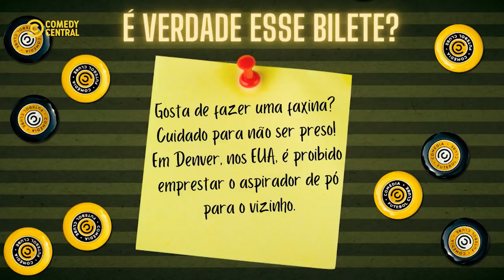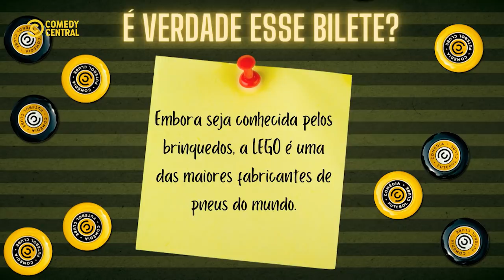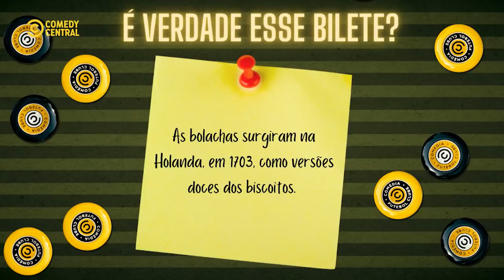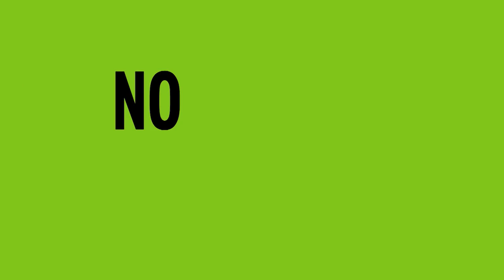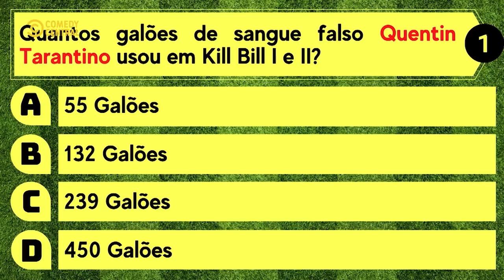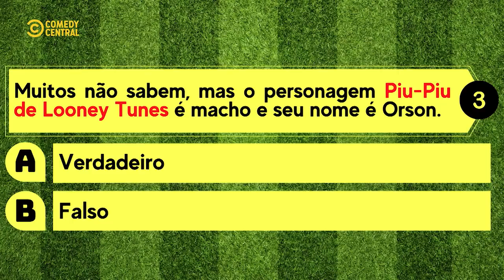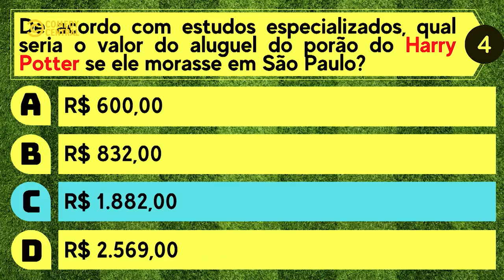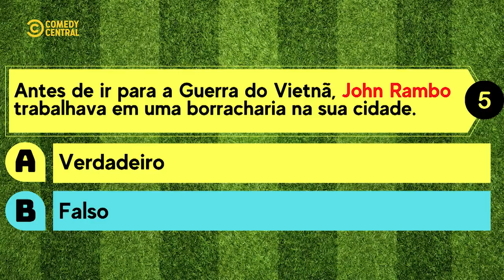Assista ao último episódio da temporada! (PROGRAMA COMPLETO) | Comédia Futebol Clube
Rudy Landucci, Paula Vilhena, Renato Albani e Vampeta no último programa da temporada! Toda segunda é dia de ComédiaFutebolClube, à meia-noite, no Comedy Central.
╔ 𝐏𝐚𝐫𝐚𝐦𝐨𝐮𝐧𝐭+ ╗
╚ 𝐏𝐚𝐫𝐚𝐦𝐨𝐮𝐧𝐭+ ╝